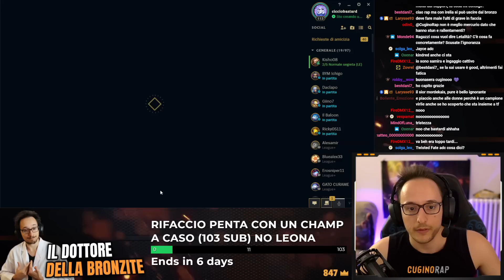GRAVES JUNGLE: COME SCALARE IL BRONZO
Graves jungle gameplay ita.
Come giocarlo in low elo e come scalare il bronzo.
Oggi vi mostro il gameplay di Graves, campione che super consiglio in Jungle per scalare facilmente il bronzo!
Con l'esplodi build diventa una potenza sovrumana e riesce a shottare senza problemi qualsiasi nemico!
Provatelo qualche volta e fatemi sapere come vi è andata!